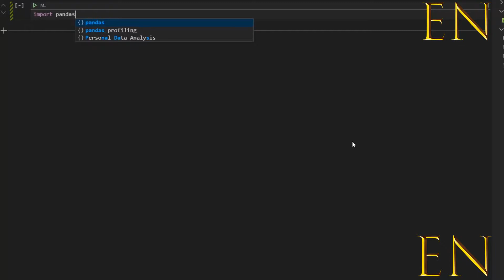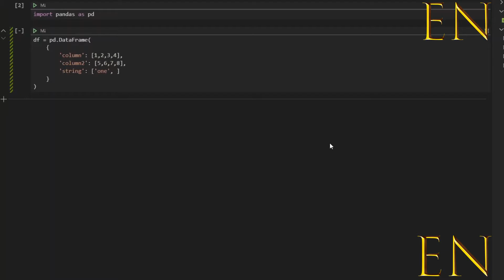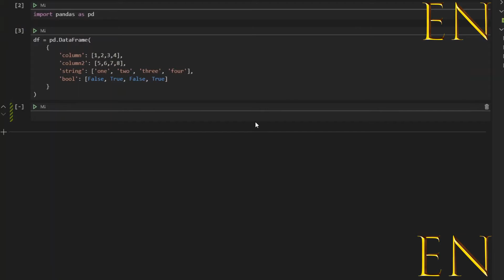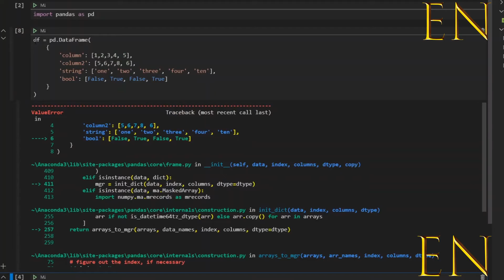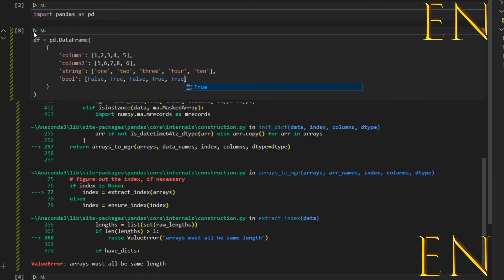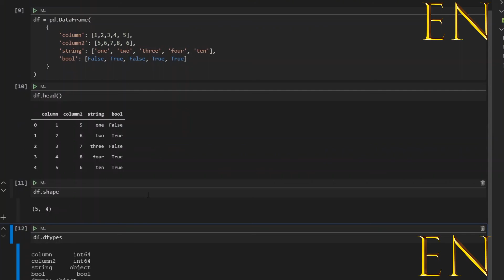How to create dataframes and dataset in pandas using python with column names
This video gives you in depth tutorial on how to create a new dataset/dataframe using pandas and python.

Become a member of our exclusive data science community where we do project reviews, code reviews, portfolio reviews, resume reviews, and many more things to support existing and aspiring data scientist, machine learning engineers, and developers in general.